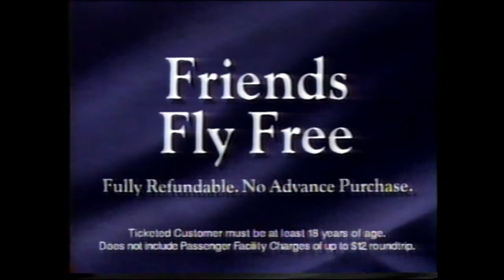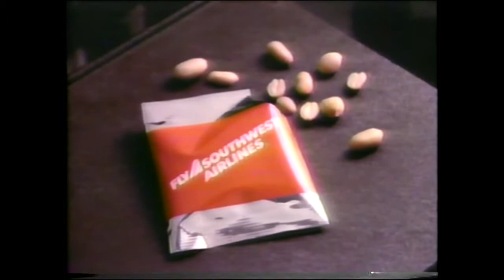1987 Southwest Airlines Commercials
Southwest Airlines commercials recorded off-air during HSE coverage of the final Texas Rangers game at Arlington Stadium on October 3rd, 1993.